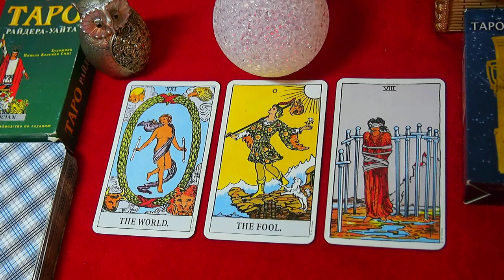ВОДОЛЕЙ. ДЕКАБРЬ 2018.ТАРО ПРОГНОЗ. Любовь, деньги, работа.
Таро прогноз (гороскоп) на ДЕКАБРЬ 2018 года для представителей знака зодиака ВОДОЛЕЙ - какие события ожидают в этом периоде в основных сферах жизни. Данный прогноз носит общий характер.